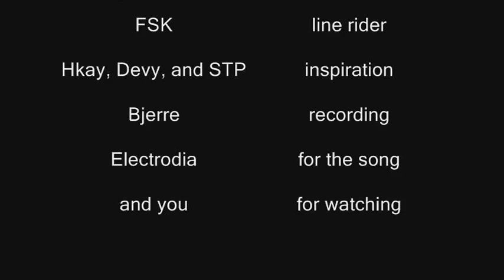line rider / riding || After Burn || by legoprime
ossum 8D